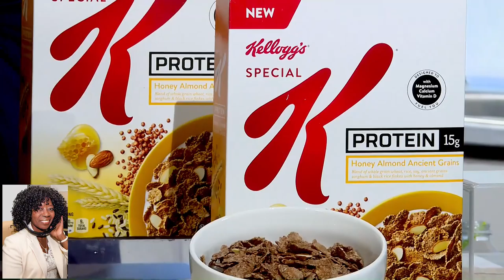Food IQ Girls present Healthy Swaps